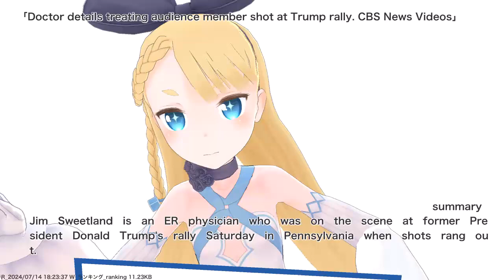Doctor details treating audience member shot at Trump rally. CBS News Videos,etc